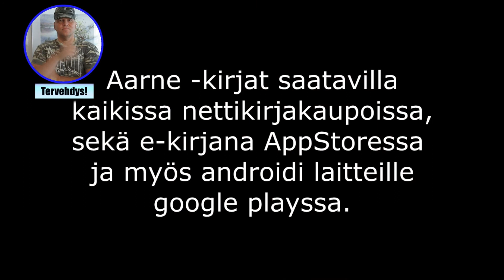Pipareiden paisto ja koristelu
Pipareiden paisto ja koristelu - Itse tehty taikina tietty.